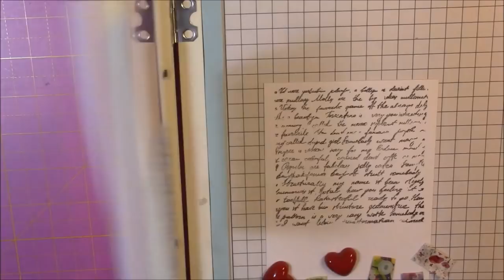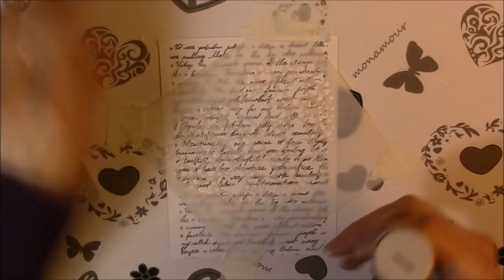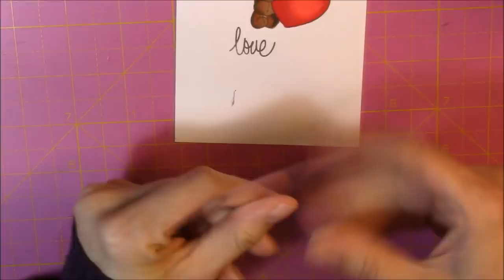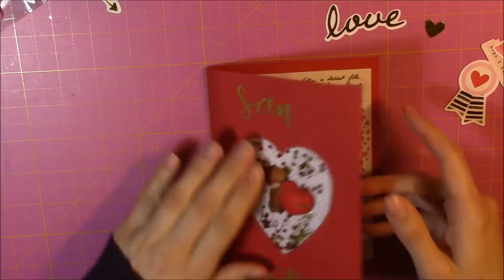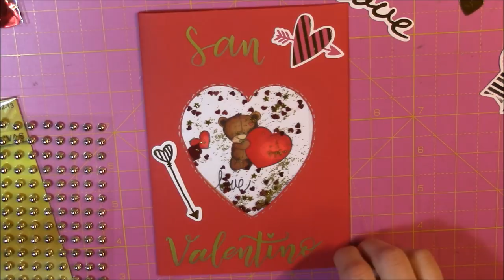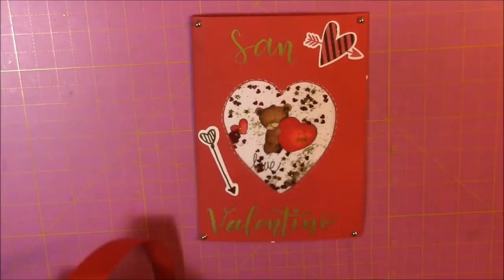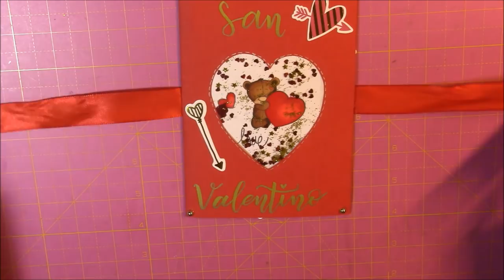CARD SAN VALENTINO | DIY #13 in collaborazione con VERONICA B.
♥ LINK di VERONICA B ♥